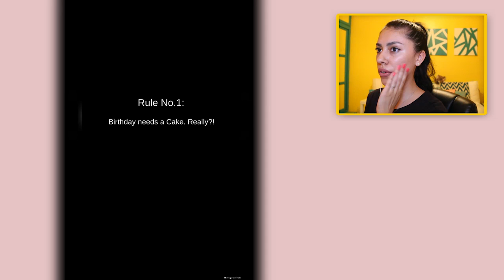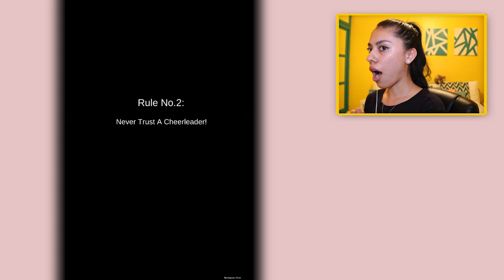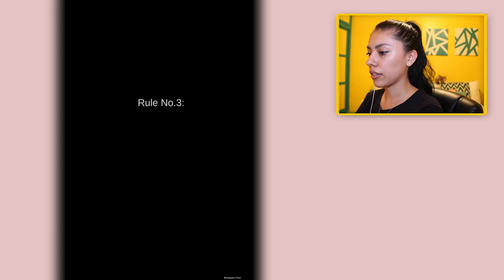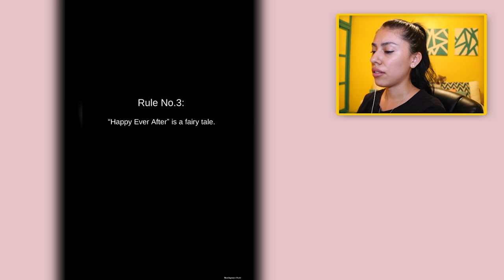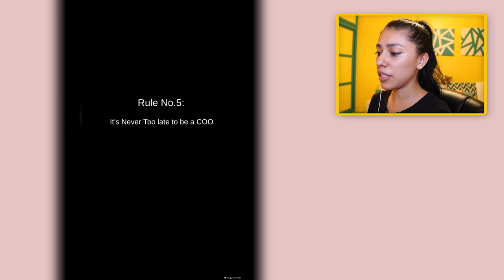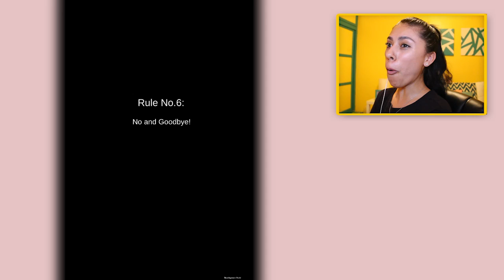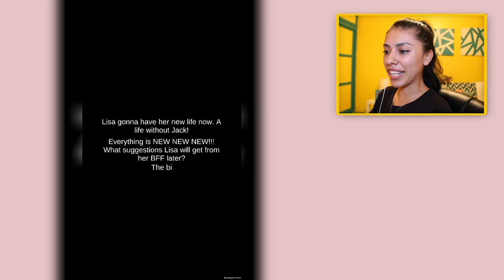GIRLFRIENDS GUIDE TO BREAKUP! - Highschool Love Story Games - App Games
Girlfriends Guide to Breakup - Today we are playing a free app game called Girlfriends Guide to Breakup: Breakup Love Story Games! Lisa is a girl in high school and she thinks she has the perfect boyfriend. until she catches her boyfriend cheating on her! We need to help her move on and show her horrible boyfriend what he's missing!

If you read this leave a comment saying ► Slay!

.: Game Info :.